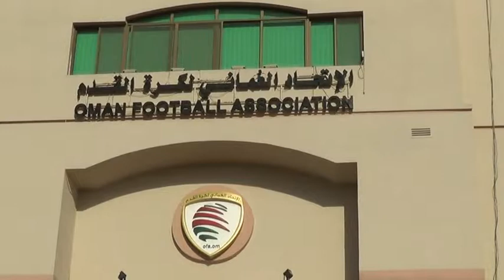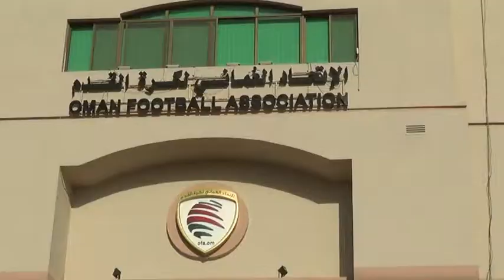بمناسبة خطاب المقام السامي السيد خالد يقدم التهنئة ونيابة عن العاملين في رياضة كرة القدم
اليوم التاريخي للشباب العماني الجيل الحديث والامة العمانية جمعا بظهور المقام السامي بخطاب تاريخي جديد وكان عمان تولد من جديد وبثوب جديد

التصوير والمونتاج
المخرج محمد الكندي